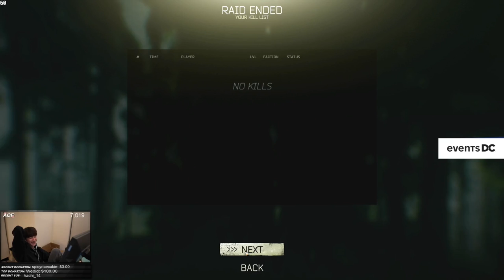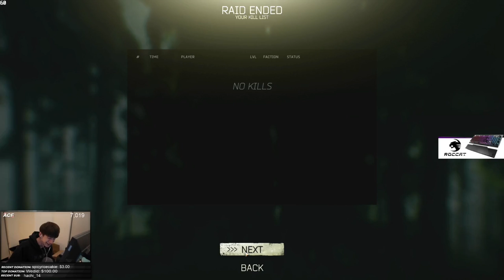Escape From Tarkov BEST Streamer Moments Of The Day Compilation #2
@LogicalSolutions - "LEVEL 23 | !Cultists Are Here! | !merch" /
@Blistro - "dyrus dying and the rat king does his entrance to loot " /